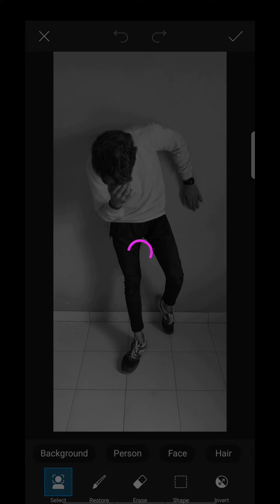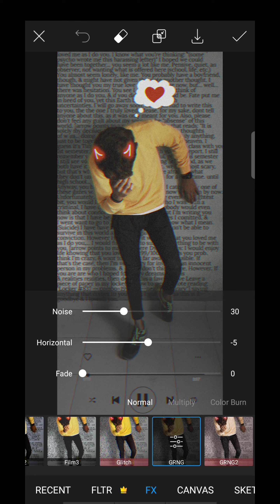Aesthetic photo editing 🌹🥀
Role model Danish zehen ::::
I am inspired form danish bhai so I just do my best in this video so you will support mi..
Mi